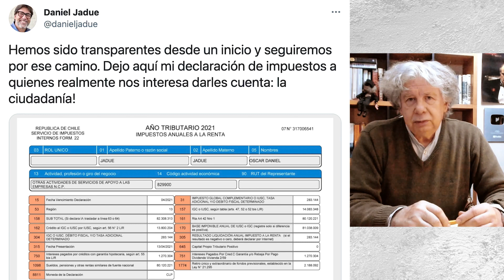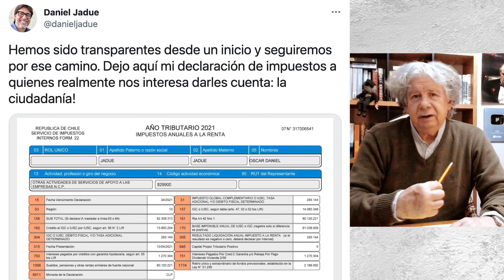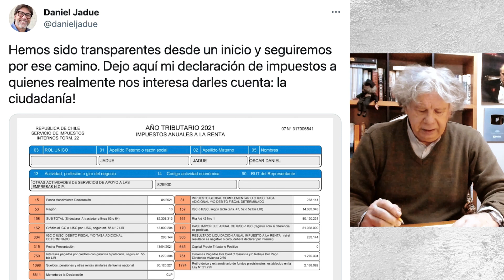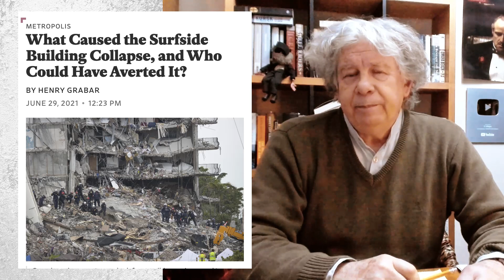¿Buena noticias? | E700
Hoy hablamos sobre el IMACEC en Chile y algunas señales de que la economía se estaría recuperando. Hablamos de los 100 años de China.

Internacional por Amazon

AMAZON KINDLE